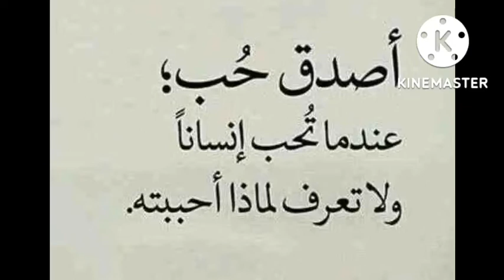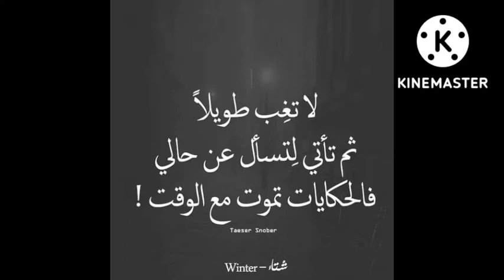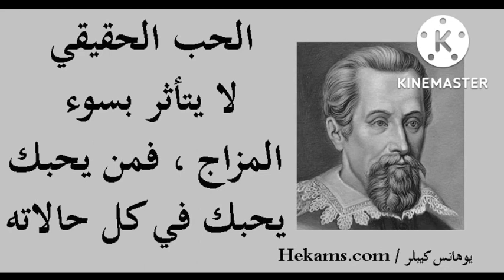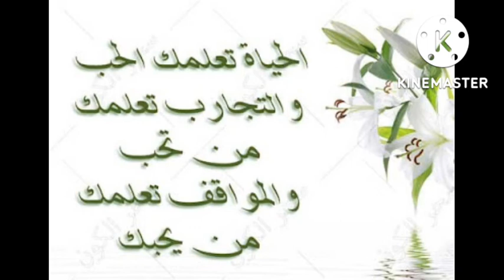نغمة دسباسيتو مع أقوال عن الحب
عزف دسباسيتو